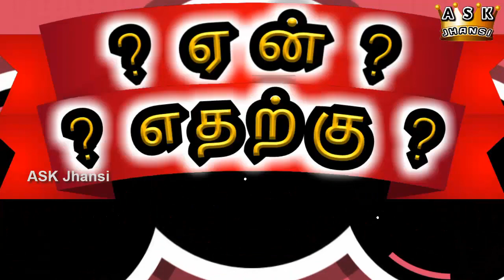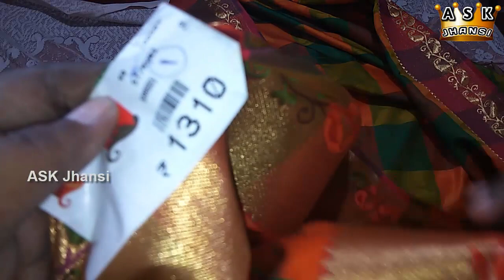எப்படி சேலை முந்தானைக்கு ஈஸியாக முடி போடுவது ? How to Put Knot for Sarees Easily ?